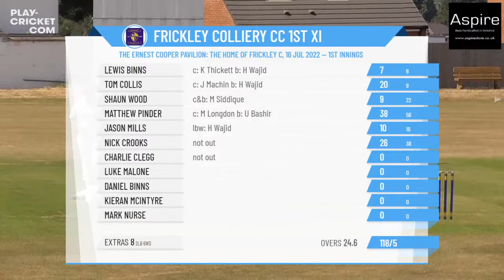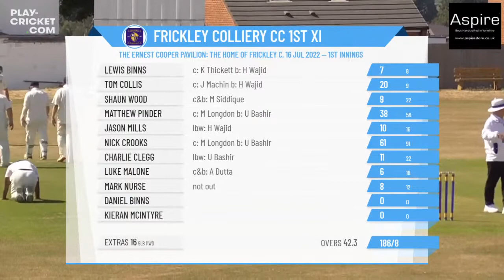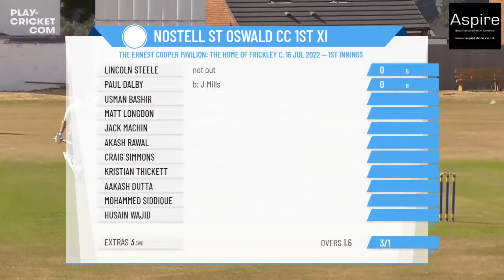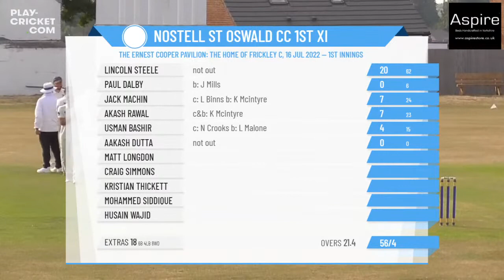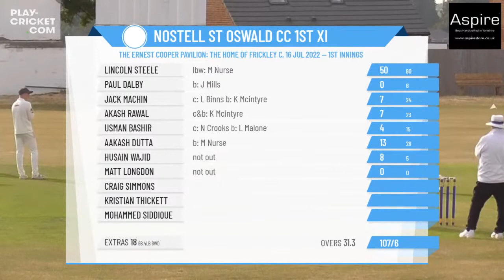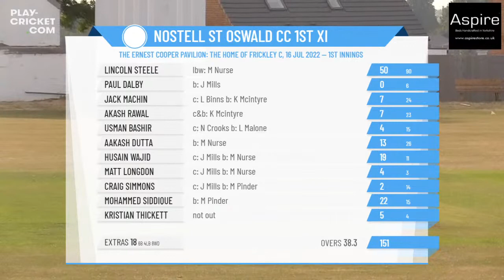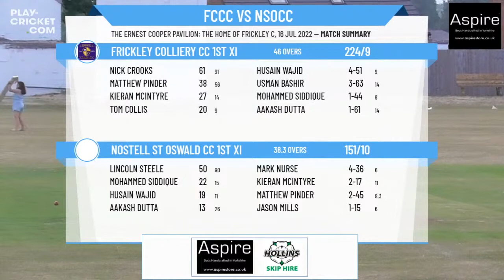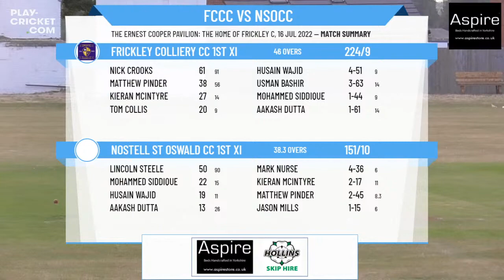Pontefract & District CL - Division 1 - Frickley Colliery CC 1st XI v Nostell St Oswald CC 1st XI